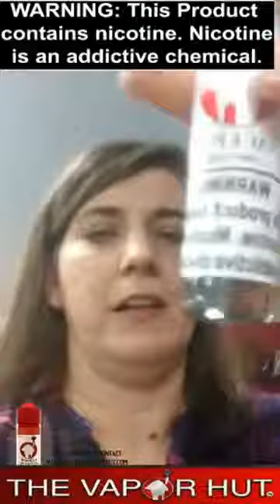The Vapor Hut February Stream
The Vapor Hut Meet the Owners, Hear about local shops near you who carry the freshest Premium E-liquids around.